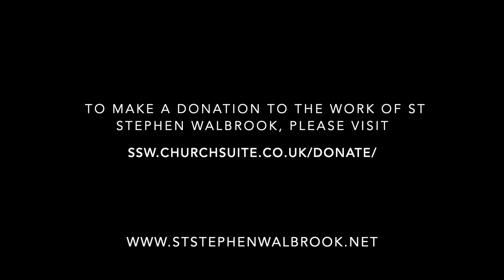Beethoven’s ‘Choral’ Symphony No. 9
A not-to-be-missed concert celebrating the 250th anniversary of Beethoven’s birth. Pianists Ben Schoeman and Tessa Uys perform Symphony no. 9 in D minor, Op. 125 (Choral) arranged for piano four hands by Franz Xaver Scharwenka (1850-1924). Ben and Tessa are joined by our Choral Scholars for this unique performance. Find out more about Ben and Tessa and their forthcoming CD on their

There will be no charge to view the concert but please do make a donation at this link if you are able, to support our music ministry